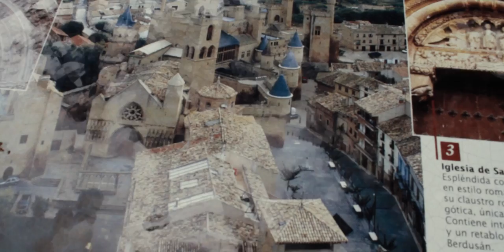'Making of' de la fotografía oficial del Club Atlético Osasuna para la temporada 2016/17.